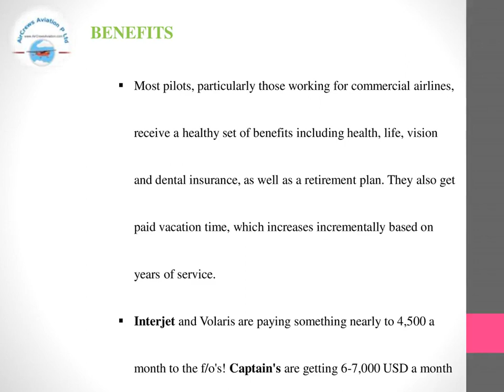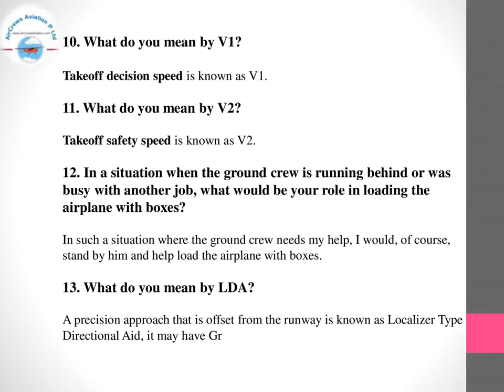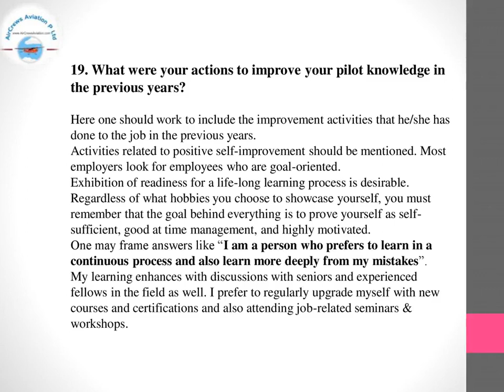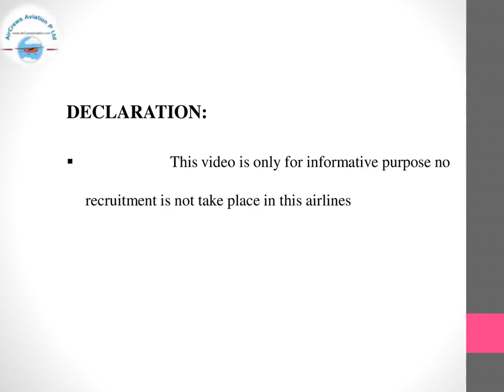Cockpit Crew👩‍✈️Pilot👮🏼‍♀️ InterJet Airlines✈️Rajarajeswari JHR Manager AirCrews Aviation Pvt Ltd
Cockpit Crew👩‍✈️Pilots Hiring 👮🏼‍♀️ InterJet Airlines✈️Rajarajeswari Jagatheesan HR Manager AirCrews Aviation Pvt Ltd

Step by Step Learn How to Become an International Airline Pilot  :